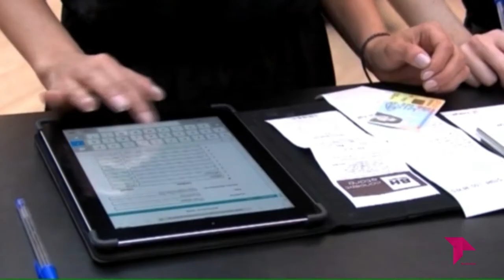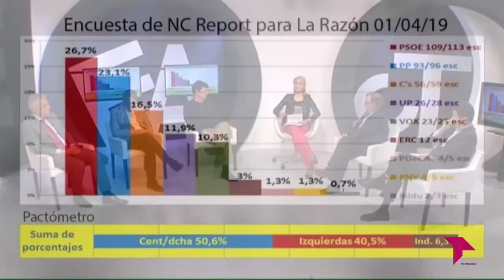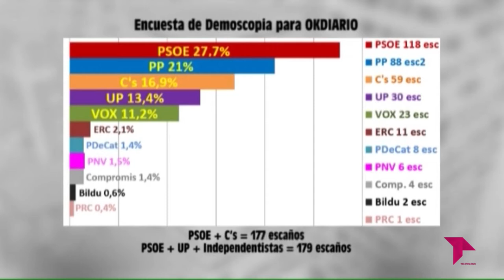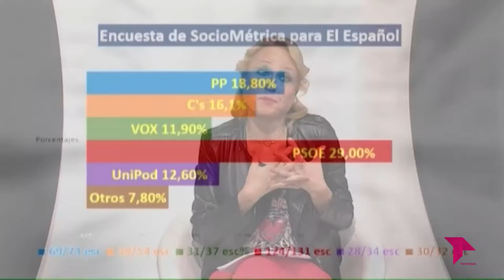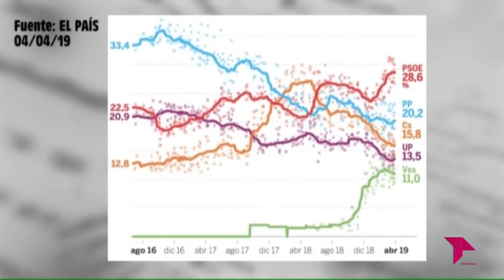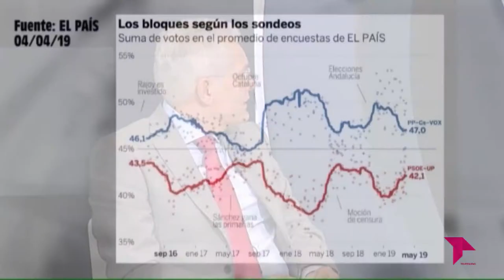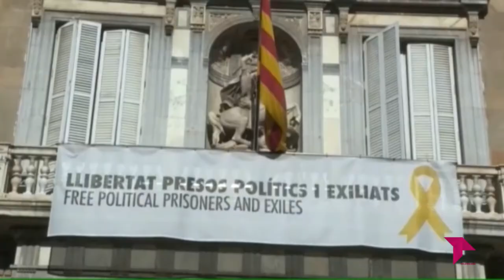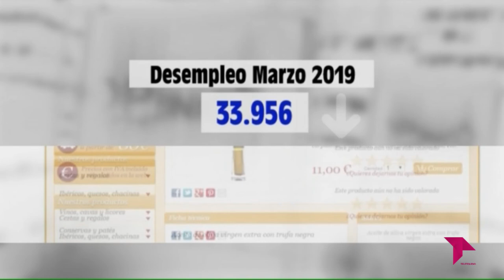ES ACTUALIDAD 04 04 19